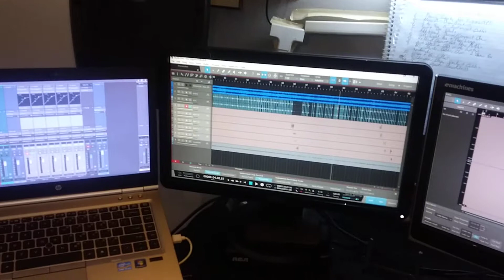walkthrough of the progress in the studio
So, 4 months ago, I made a couple drum cover videos. I was hooked! If you knew the miniscule budget I had to bring it this far. Now I am so close to ready! I'll have 3 cameras, and my drums are a hybrid of triggered tom's, with live mic'd kick, snare, and overhead. It's gonna be on very soon! My take on the drum cover videos is going to be a little different. I am going to reimagine the songs as I would play them. I in no way feel I'm better than any drummer I choose to cover. In fact, I'll probably embarrass myself over and over. Go back and watch the first two videos in the "evolution of the studio" series!